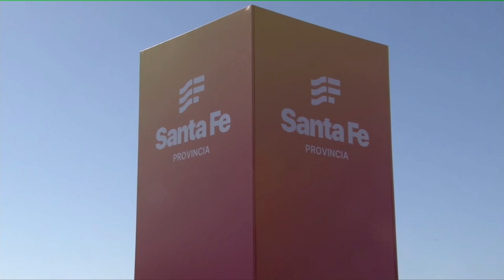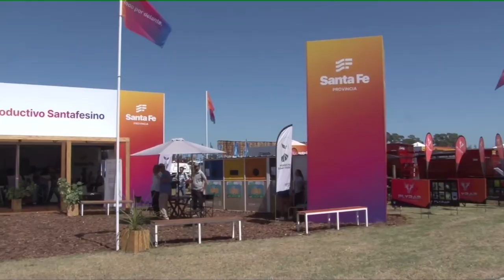PULLARO EN EXPOAGRO: “ARGENTINA VA A CRECER SI MIRA AL INTERIOR PRODUCTIVO”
Al llegar a la megaferia, que arranca hoy, el gobernador de Santa Fe habló de la convocatoria del gobierno nacional. Y planteó cuáles serán los temas que la provincia pondrá en la mesa diálogo.